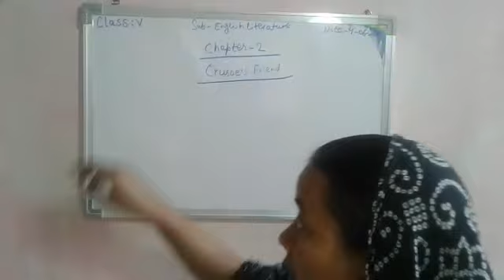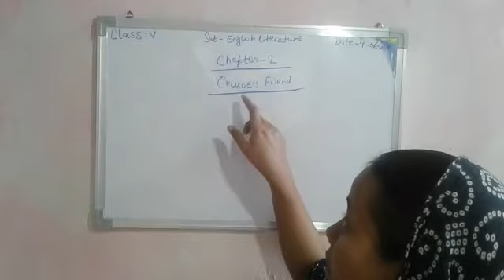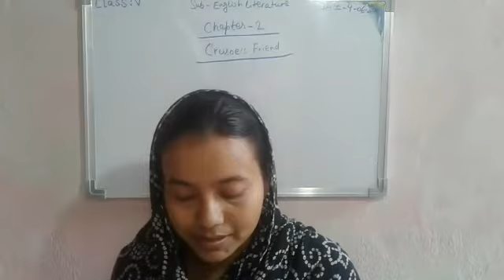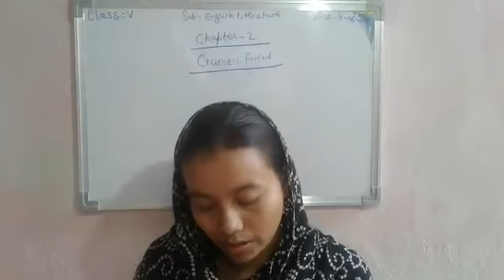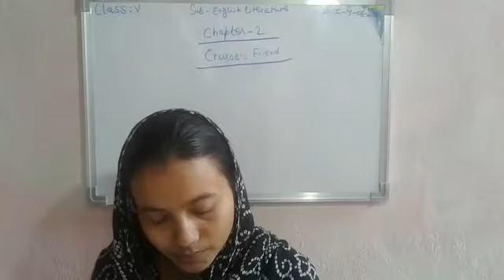Lecture_1_Class 5 ( English Reader Chap-2 )